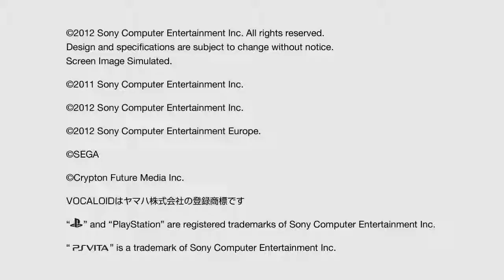PlayStation Vita New Color Crystal White Japanese Promo Video